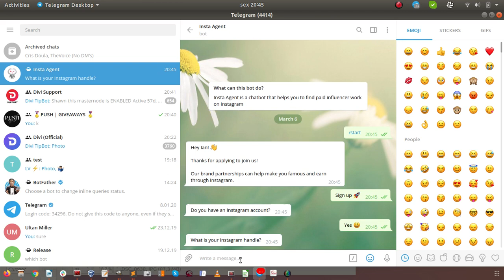Insta Agent is a chatbot to help you find gigs on IG